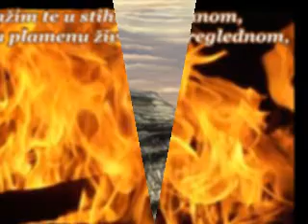TRAŽIM TE.mp4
"Ljubav mora doci odjednom, sa grmljavinom i sevajem,
  kao nebeski orkan koji se obara na covecji zivot,
  uzdrma ga, kida volju kao lisce i odnosi celo srce kao ponor..."

G.Flaubert